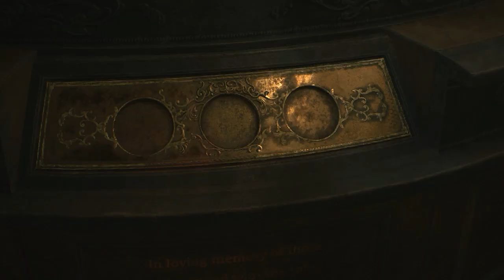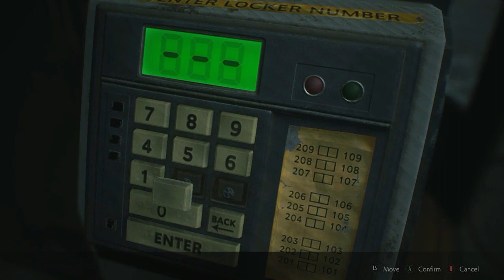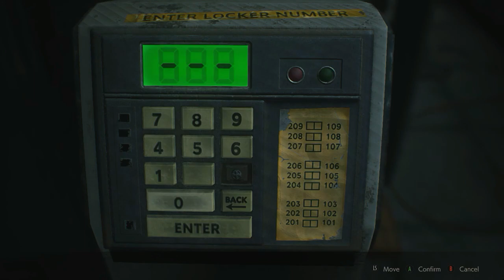Resident Evil 2 Remake Claire A Nightmare Begins Part1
This is my first time playing the RE2 Remake - starting with Claire scenario A.